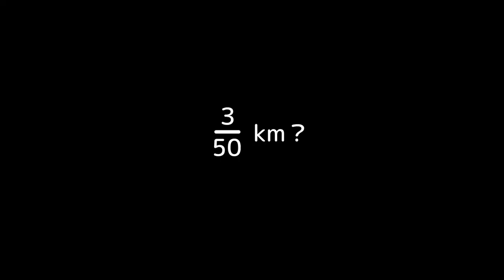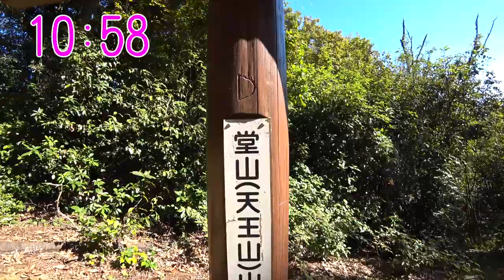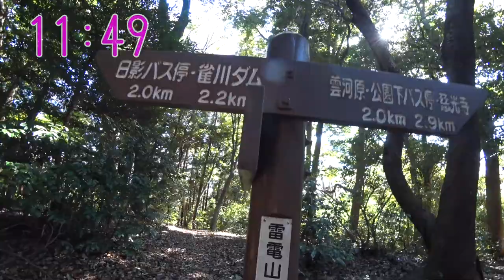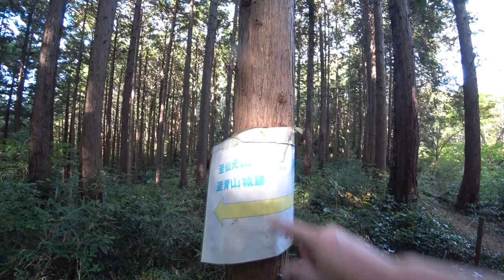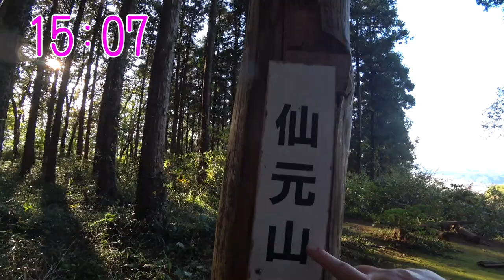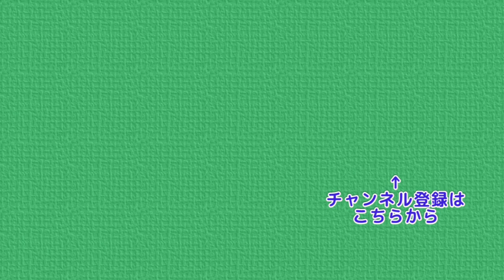堂山 雷電山 仙元山 秋の里山歩き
今回は妻の山行動画になります
明覚駅から歩きだし、小川町駅がゴールのようです
 明覚駅 → 堂山 → 雷電山 → 雀川砂防ダム →
 大日山 → 青葉城山 → 仙元山 → 小川町駅
と歩く予定です